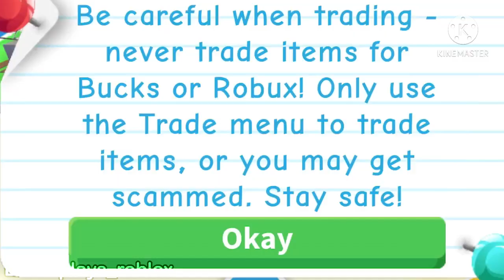WHAT PEOPLE TRADE FOR A TURTLE IN ADOPT ME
Hope you all enjoyed this video and have an amazing day!